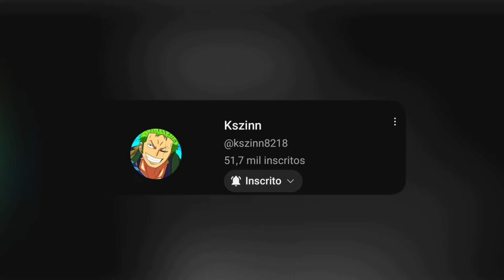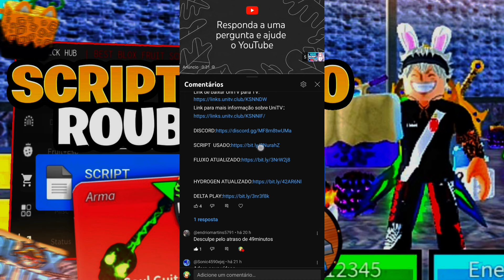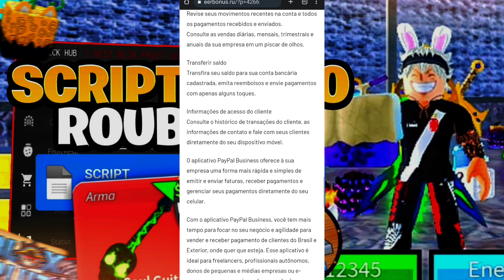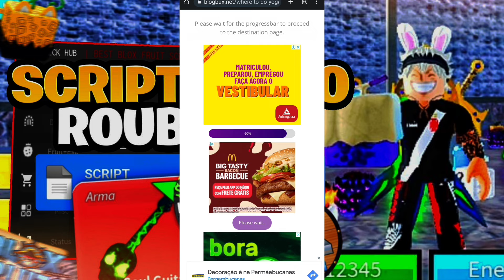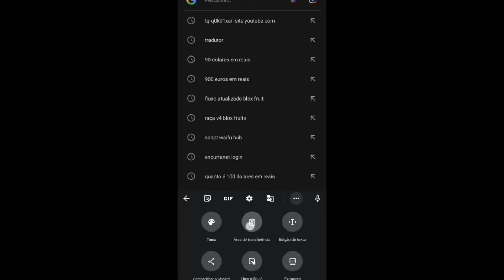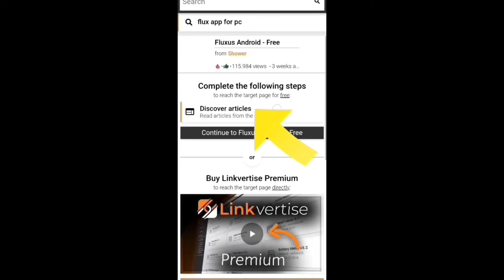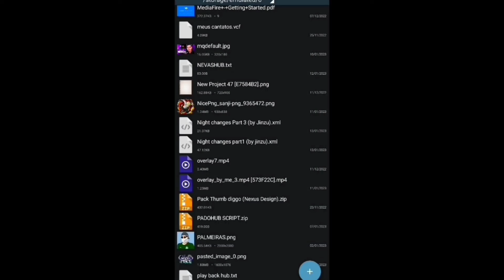NOVA ATUALIZAÇÃO 🔴 Script e Executor ATUALIZADO! Script Blox Fruits para celular PEGANDO TUDO JOGO